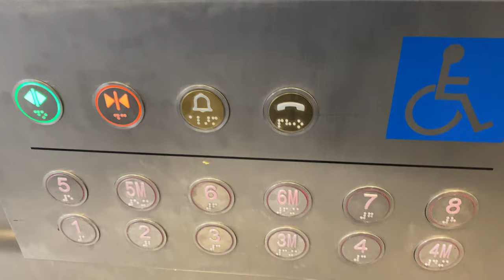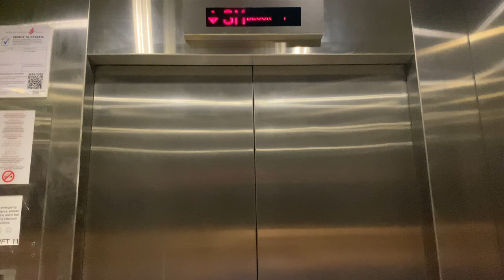IFE JOYMORE MRL @ DEFU INDUSTRIAL CITY [LOBBY L]